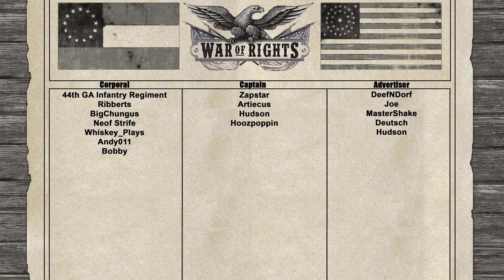Could THIS Be The BIGGEST War of Rights COMEBACK??? | NA Sunday Night Fight ft. TheGamer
Regimental Discords Who Played In This Event:
Union Team:

Timestamps:
00:00 - Intro
00:40 - 1st Round
33:53 - Halftime
34:56 - 2nd Round
1:13:26 - Debrief